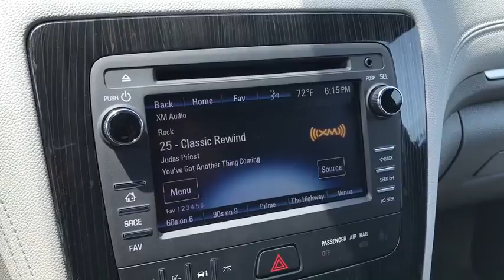2017 Chevrolet Traverse Columbus, London, Springfield, Hilliard, Dublin, OH HJ337992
2017 Chevrolet Traverse

2017 Chevrolet Traverse LT 1LT Red Tintcoat 3.6L V6 SIDI $3,735 off MSRP! $2,464 below Invoice! Priced below KBB Fair Purchase Price!